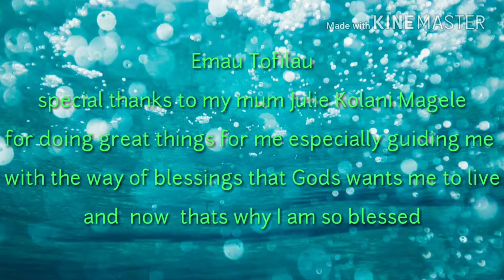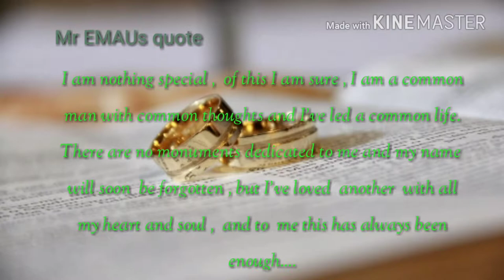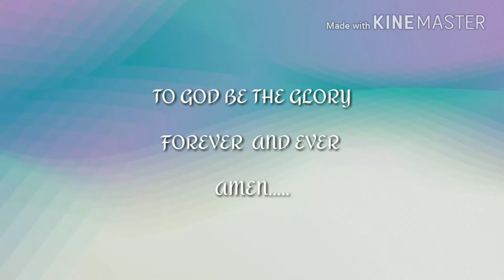Tai Tofialu 4..wedding